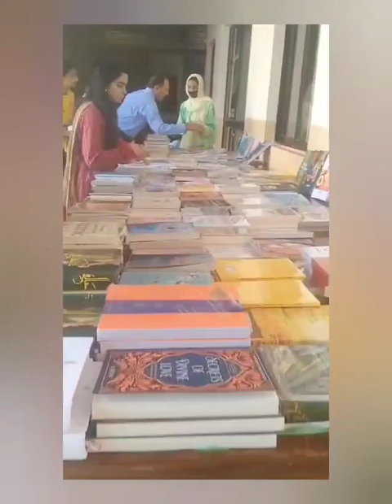PTM day in our school